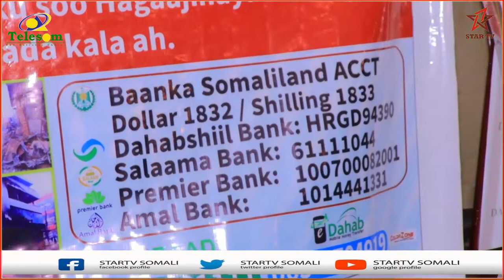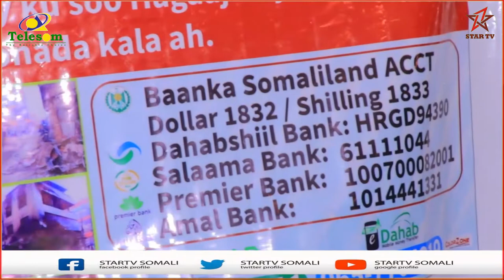Gudida Culimada iyo Ganacsatada gurmadka Suuqa Waaheen oo baaq diray.